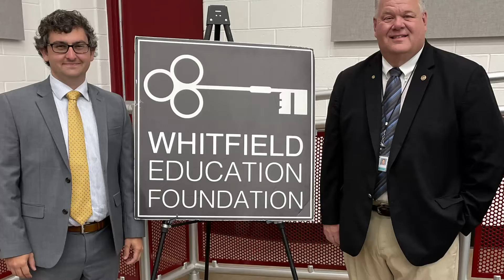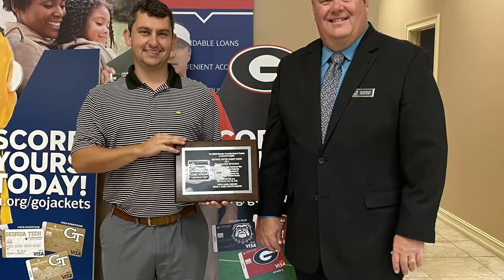2021 Young Professional of the Year: Harrison Stafford (GA)